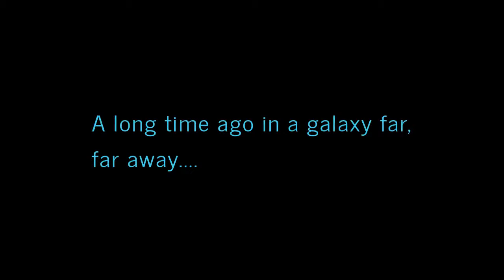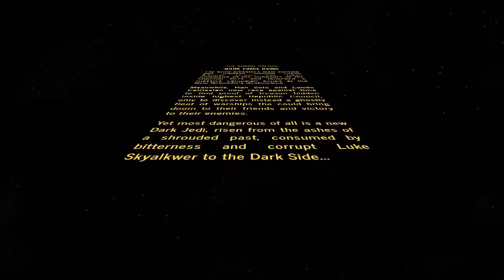Star Wars: Dark Force Rising Opening Crawl